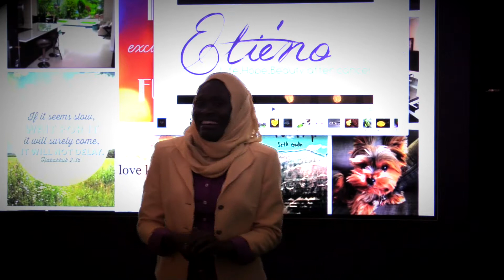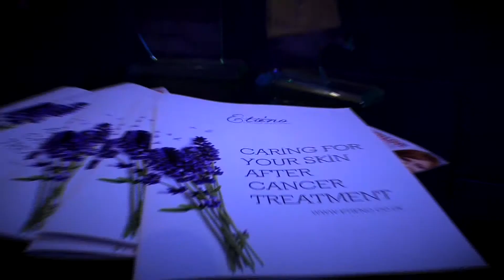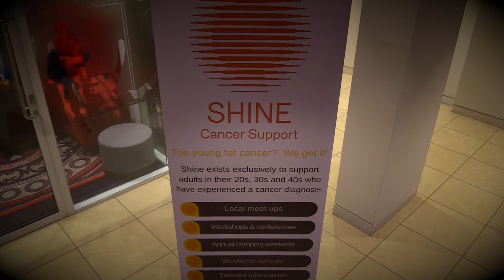Etieno Skincare Launch 10.11.2016 Final Draft HD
We launched our  multi award winning brand on 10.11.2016. Watch now to see the highlights of our fantastic evening.